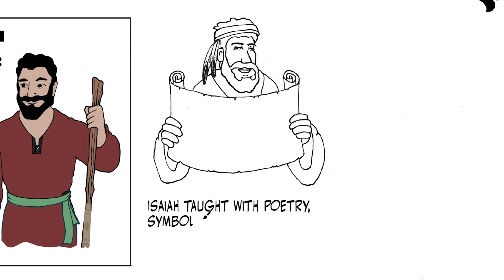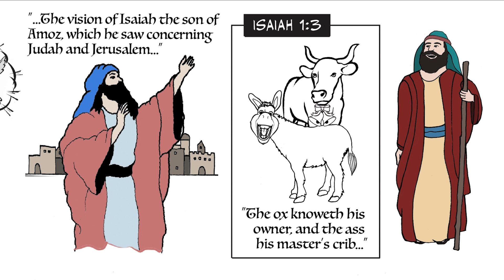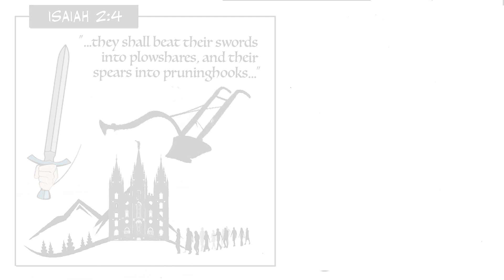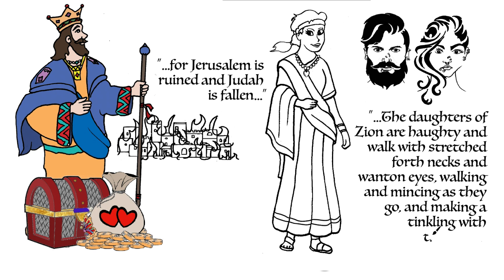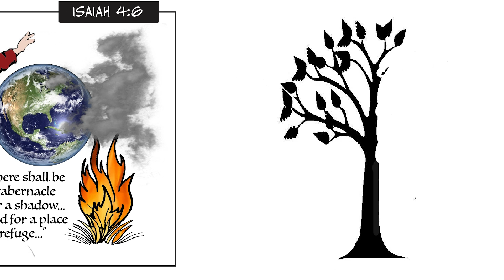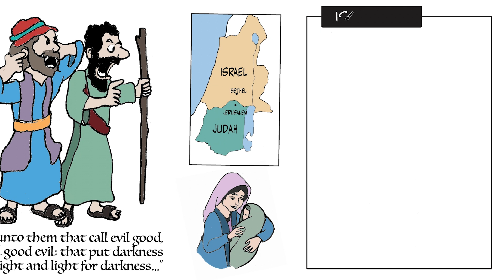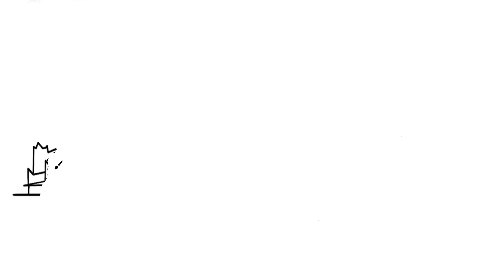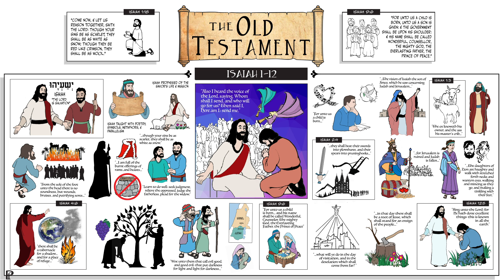Isaiah 1-12 Old Testament Come Follow Me Ponderfun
Ponderfun offers fun bite-sized pieces of education and entertainment for the whole family! The Ponderfun Bible playlist follows each week's Come Follow Me lesson.
Download colored Overviews of Come Follow Me lessons from Genesis – 2 Samuel
Or download coloring pages and an overview at Etsy